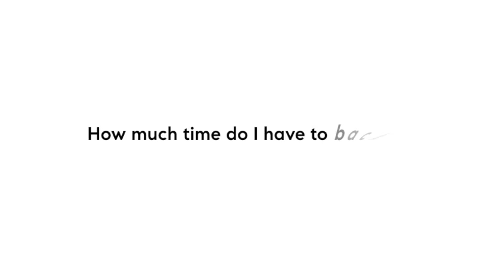Fridays with the Fiddle Fig: How much time to back out?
Fridays with the Fiddle Fig is where we cover common questions, misconceptions and myths about real estate. Tune in every week for a new episode!